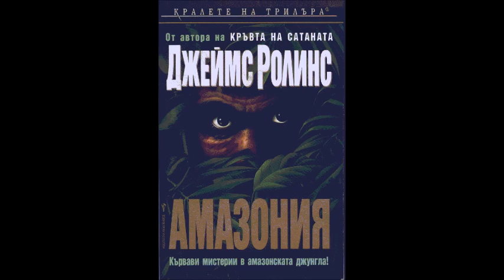Джеймс Ролинс - Амазония - глава 16-Край (Аудио книга) Трилър